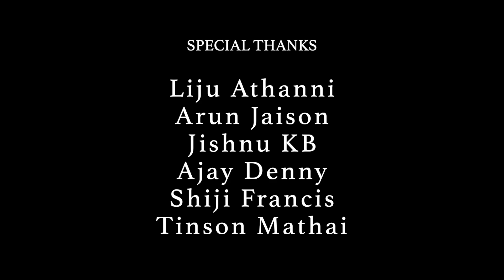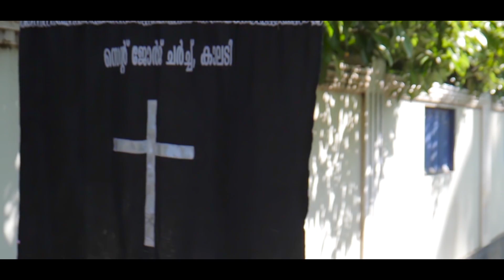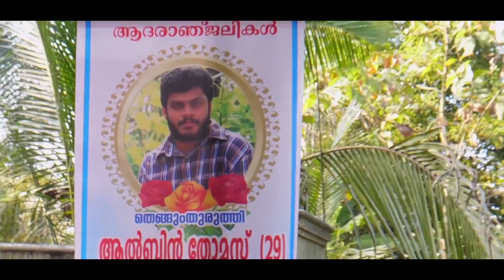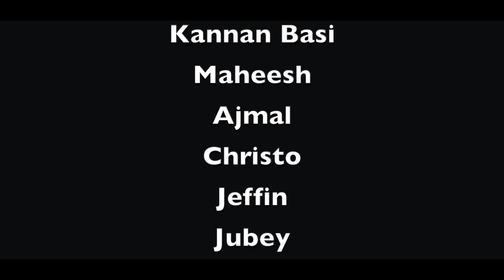കറുപ്പ് |ചില മരണങ്ങൾ വരുത്തിവെക്കുന്നതാണ് |New shortfilm 2020| Amal Varghese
Directed by - Amal Vargese
Story by - Akhil Seby
Screenplay by - Akhil Seby & Amal Vargese
Dop  - royta
Editing  - Sahil Saji
Teaser cut & Coloring  - Alwin Antony
Bgm & Sound design  - Yk sound park